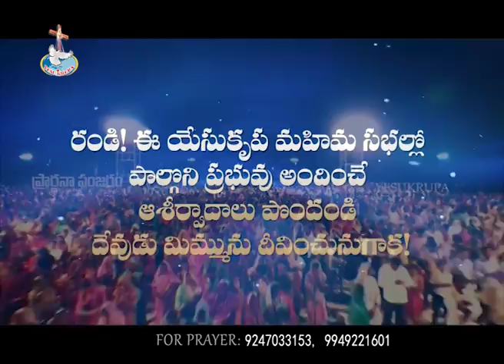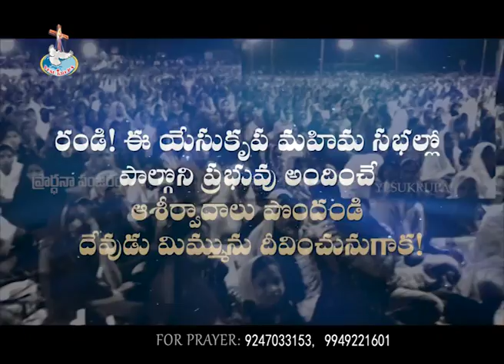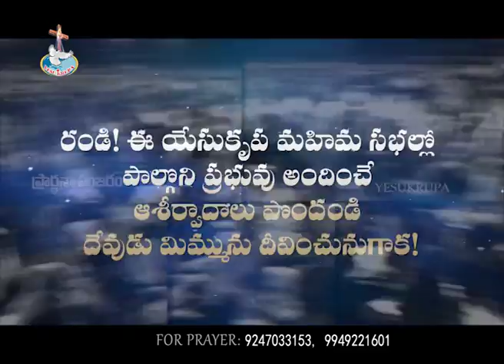04 04 2018 YKPP 1079 A